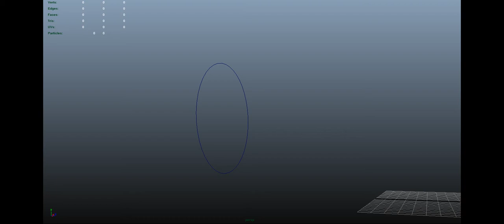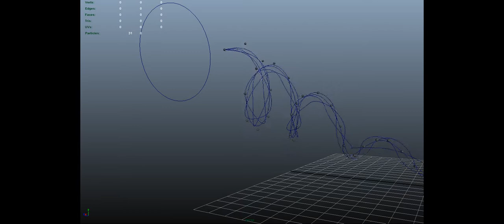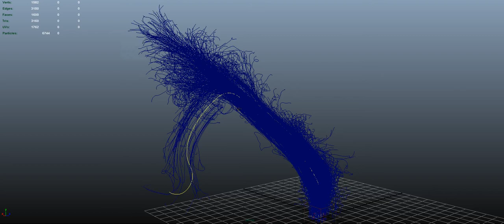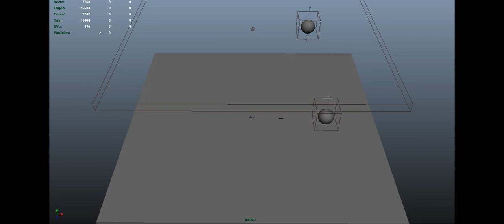Maya FX RnD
Maya Curves Using Simple Expression